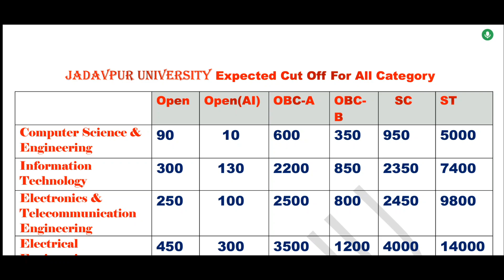WBJEE 2023 Expected Cut Off For Jadavpur University